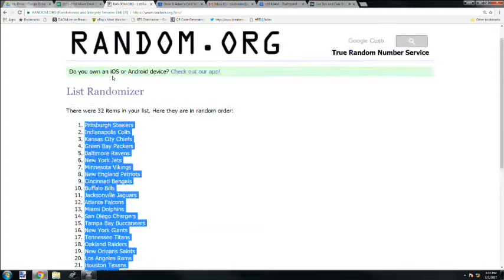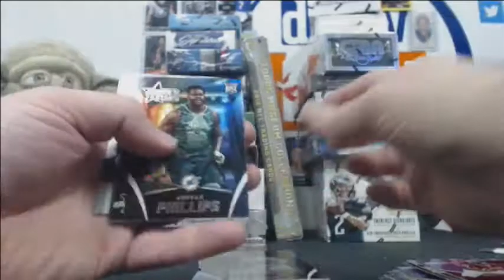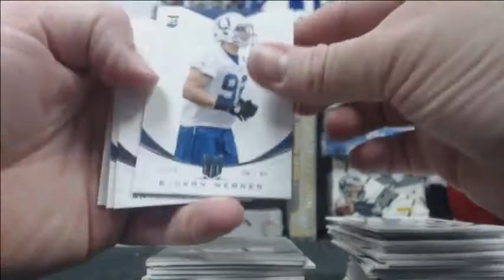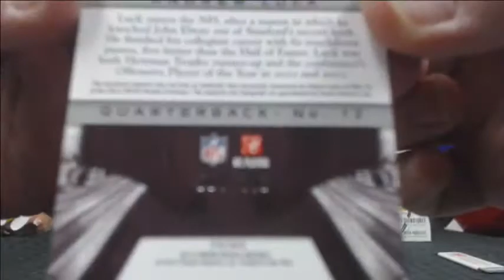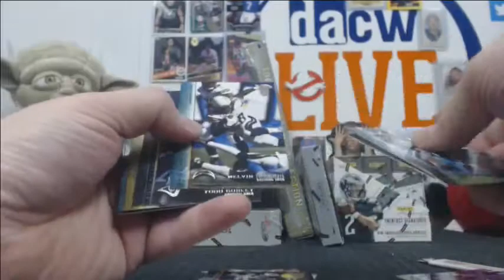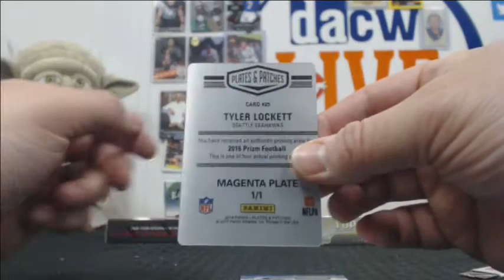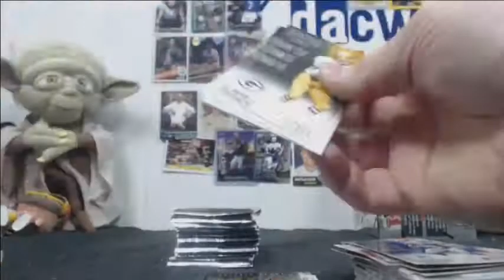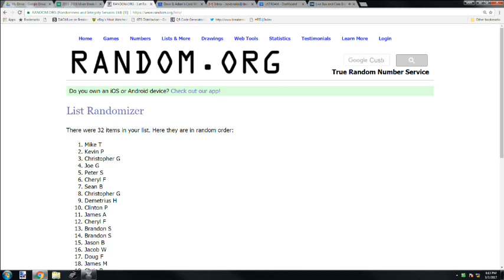2011-2016 Mixer Break Football Break #29